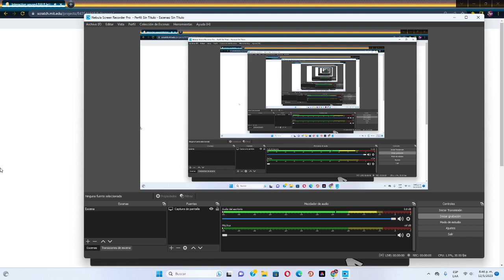Interactive unused RALR letters (V3)